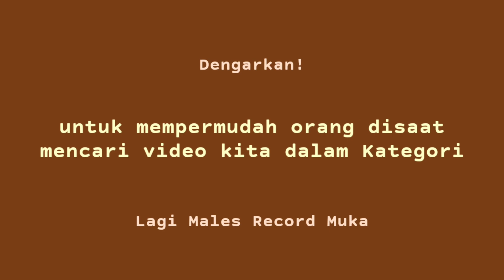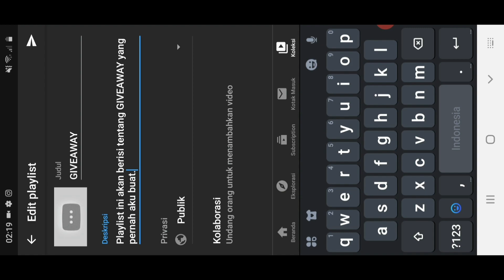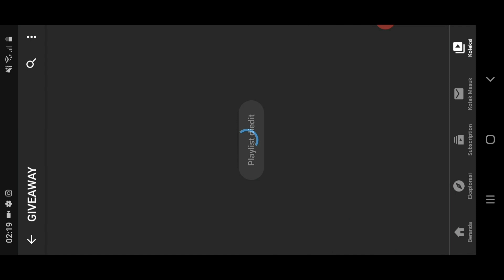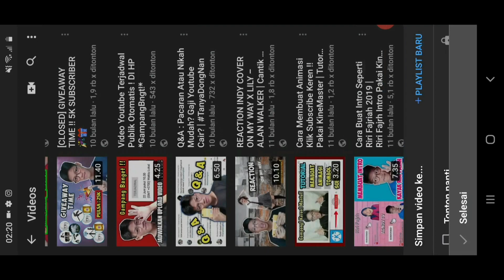CARA MEMBUAT PLAYLIST DI CHANNEL YOUTUBE *MudahBngt!*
SELAMAT BERPUASA SEMUANYA YG MENJALANKAN 🙏✨

Camera HP : SAMSUNG
Edit Video : Kinemaster
Edit Thumbnail : PixelLab

Social Media.

Terima Kasih